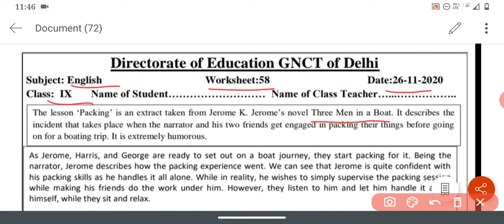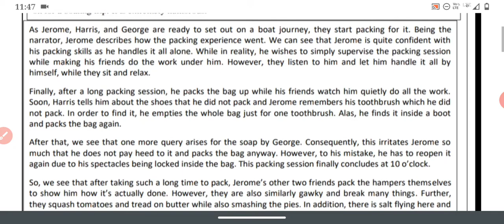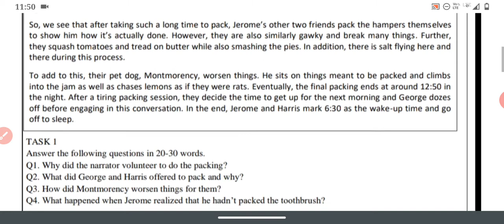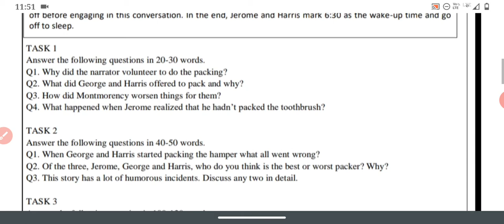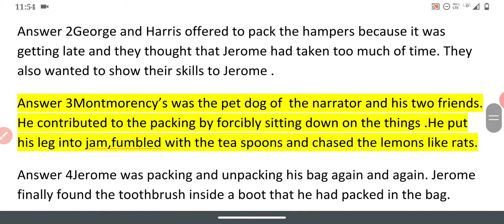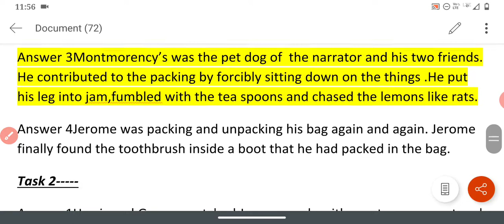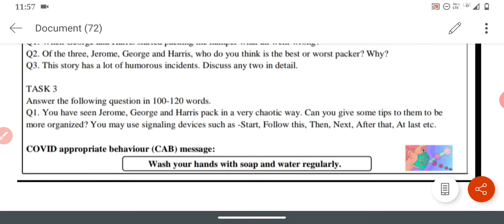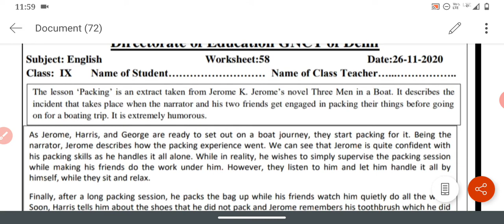Doe English worksheet 58 / class 9 / 26 November / Three men in a boat / class 9 / work's 58 /QandA